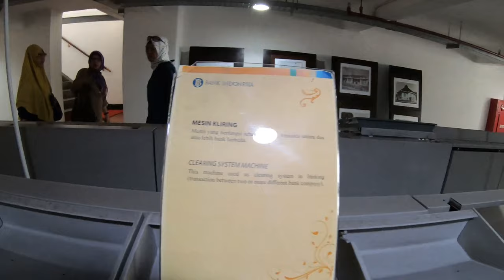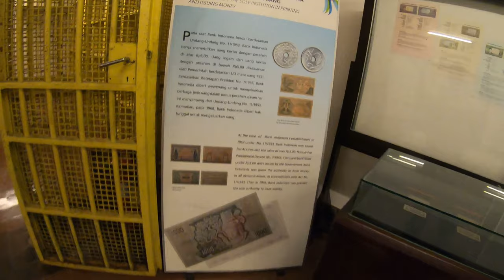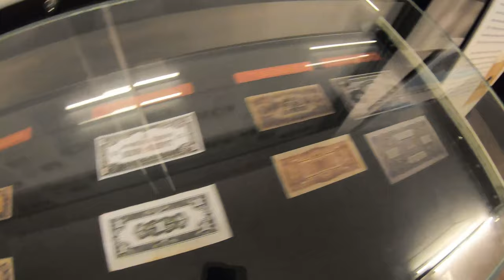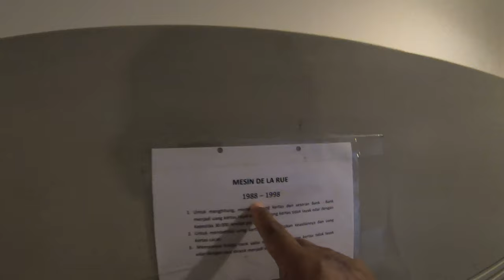THE JAVASCHE BANK SURABAYA (MUSEUM BANK JAWA)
assalamu alaikum.., kali ini sangat spesial krn sy bertemu dengan subscriber sy dan d ajak jlan2 keliling kota surabaya,slah satu tmpt tjuan yg kami kunjungi adalah museum bank java, slain itu sy di ajak kulineran (lontong balap) dan terima ksih atas undangannya( ummi herda,ummi ina dan ummi hany)..